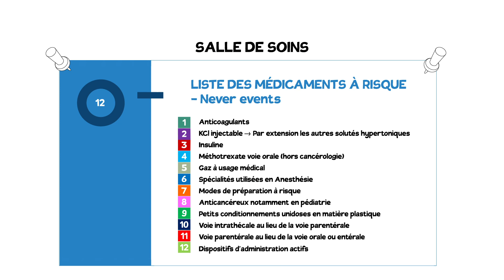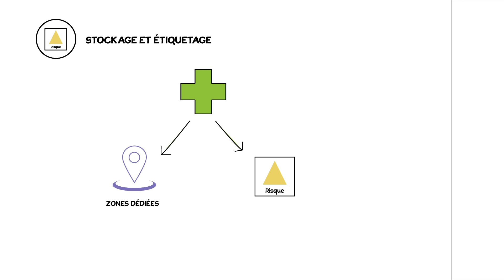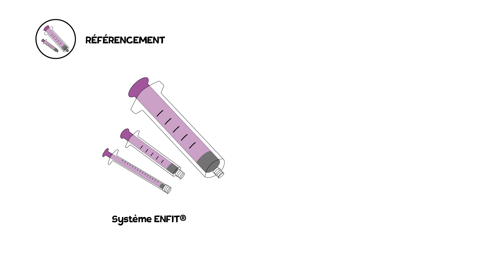La sécurisation de l'utilisation des médicaments à risque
Certains médicaments utiles aux patients présentent un risque plus particulier : cette liste de médicaments est basée sur la liste des "Never events" établie par l'ANSM et la DGOS. Au CHU de Besançon, des moyens de prévention sont mis en place afin de prévenir les événements indésirables graves. Explications.

Cette vidéo a été réalisée dans le cadre de la campagne Qualité 365 du CHU.